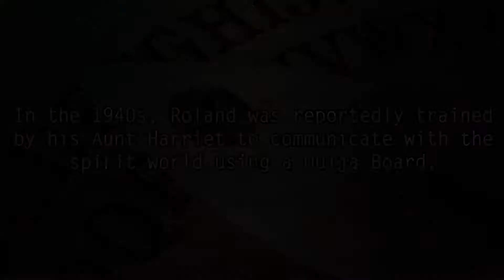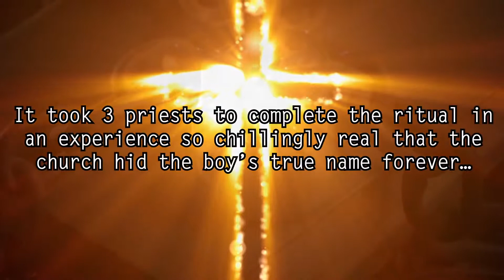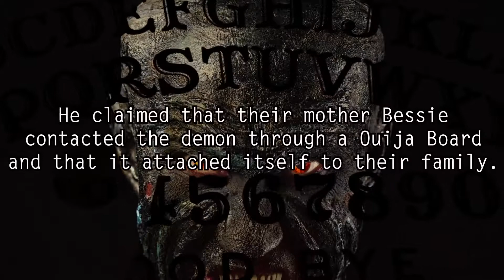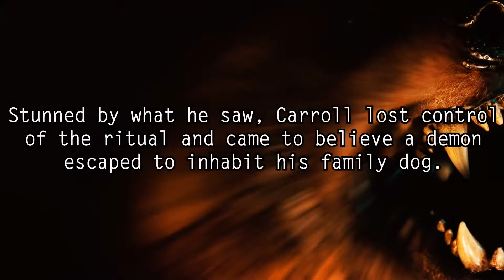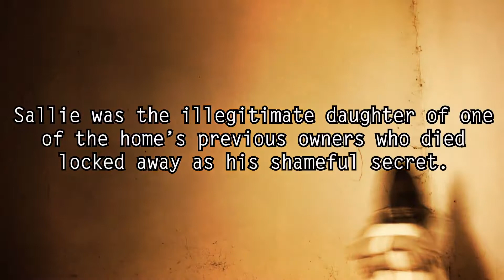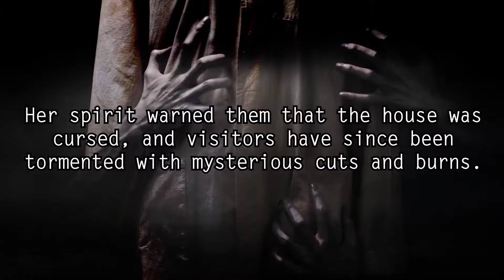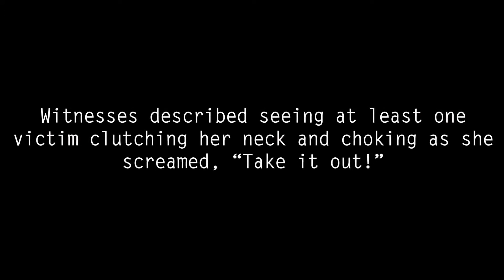5 Real Demons Summoned from Ouija Boards